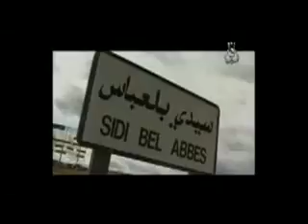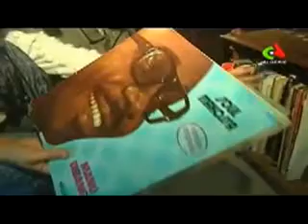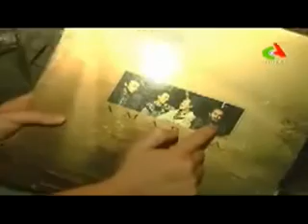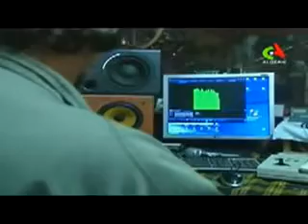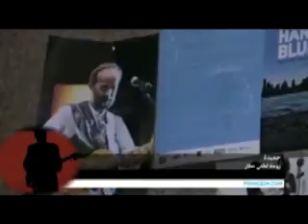السيدة حميدة عطار بنت الأصل التي دون أن تعلم ،أعطت درسا للتونسيات كافرات العشير .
شكرا حميدة عطار علي  رفعة أصلك و اعطاءك القدوة  في معني الزوجة  بتمام معني الكلمة التي  تعلم عمق معني الزوجية و الميثاق الغليظ الذي تعنيه .
فهمتي الفنان  و سندته  و حياة  الفنان كلها عطاء و محن .
تحياتي من تونسي الي الجزائر الأصيلة .